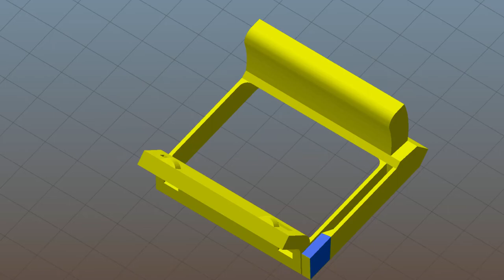MPCNC: Pen Holder with Z touch plate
Use a simple touch plate to get the perfect height for your pen or drag knife every time.

The codez:

G28 Z
G92 X0 Y0 Z0